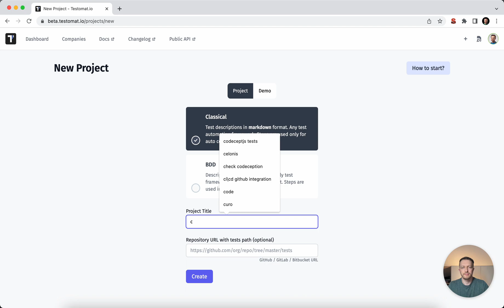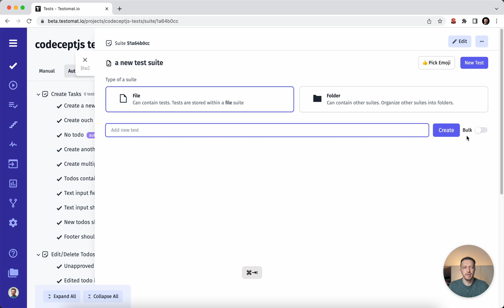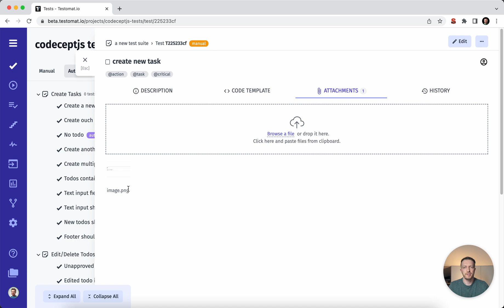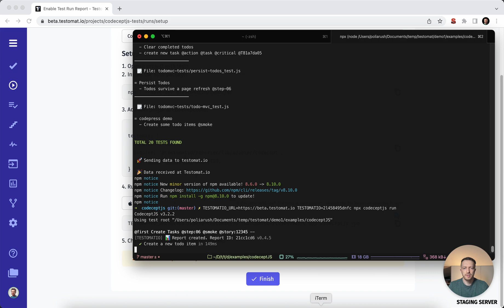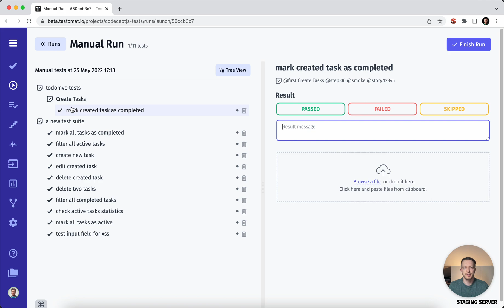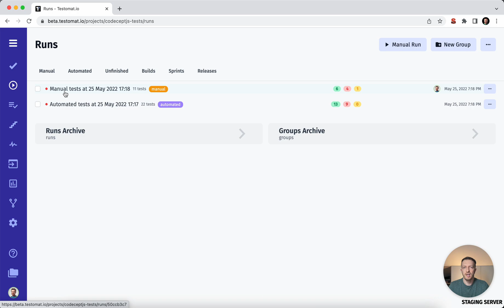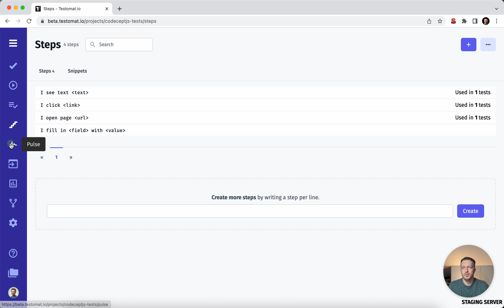Getting started with Codecept.js test automation and manual testing in testomat.io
Testomat.io is innovative test management system for modern teams. Easily import your automated tests, add manual testing, organize testing project in seconds, execute test cases and see test run report with advanced analytics. Sign up for free today to try this out by yourself

Increase testing delivery with simplified test management testomat.io using out-of-the-box test automation integration capabilities. This is introduction video how to get started with test management system where you would need to sync codecept.js test automation and manual testing in one workspace.

Time codes:

00:00 Introduction
00:12 Creating a new project in testomat.io
00:27 Import Codecept.js automated tests into test management system
01:13 Create a new manual test cases in test management system
02:15 Organize automated tests and manual tests in test repository or project
02:50 Automated tests execution and test runs with results
03:10 Confiture test automation to have test results in test management system
03:41 Real-time test reporting of Codecept.js tests
04:23 Manual tests execution and test runs with results
04:51 Inspecting manual and automated tests test reports
05:15 Analytics based on test reports
05:50 Steps database explanation
06:00 Pulse or audit log description
06:13 JIRA test management and linking to user stories
06:16 Continuous integration capabilities